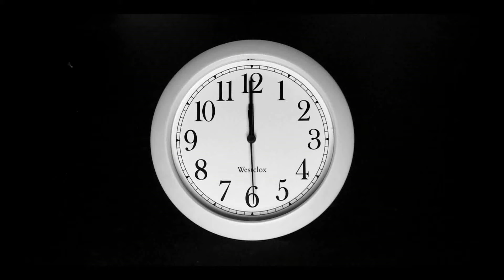CHEESE BURGERS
THIS IS HOW WE DO IT !1